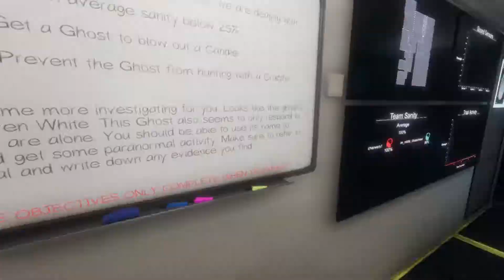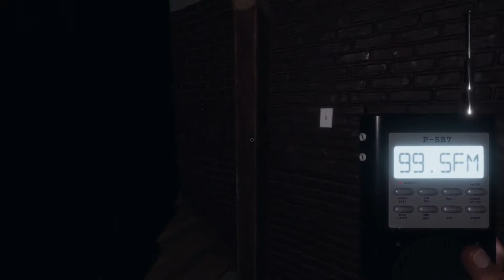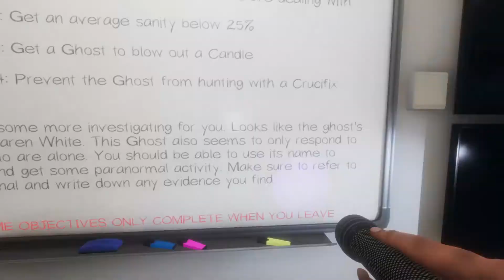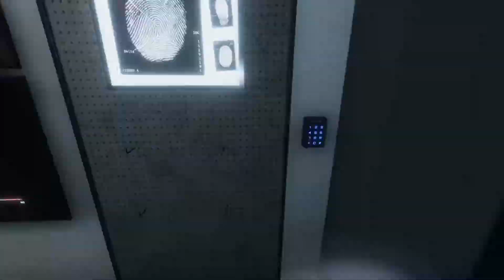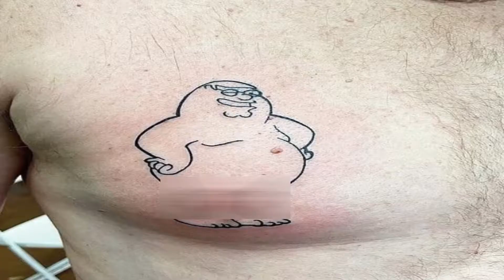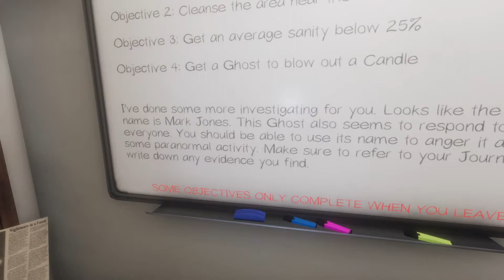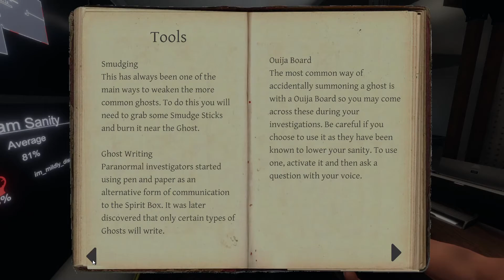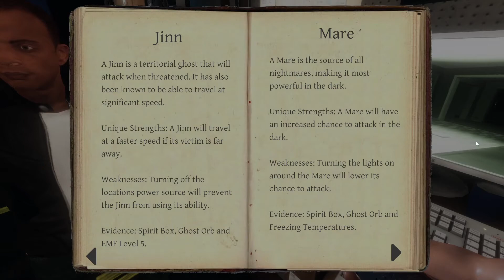ghost busters 3 in phasmophobia (Ft. Sma Smasma)